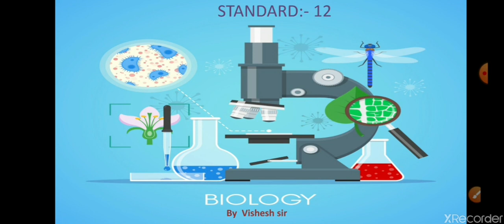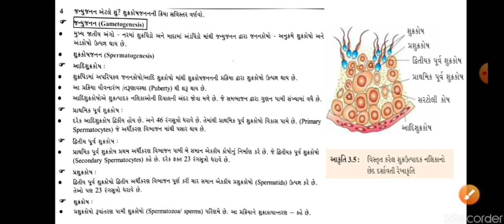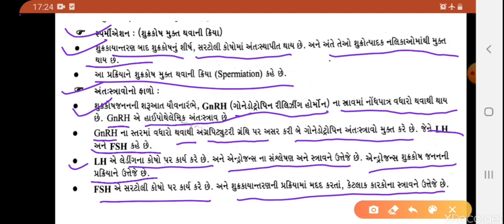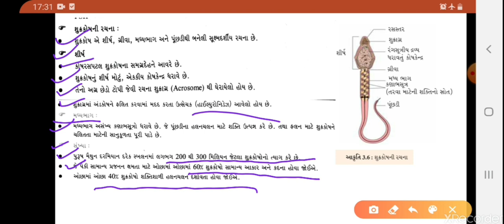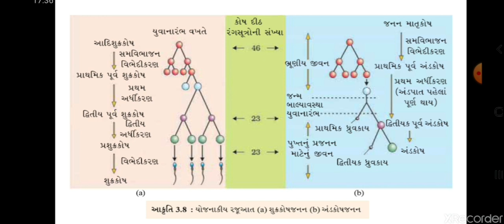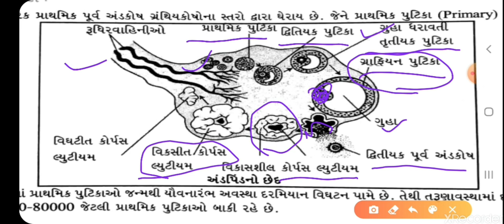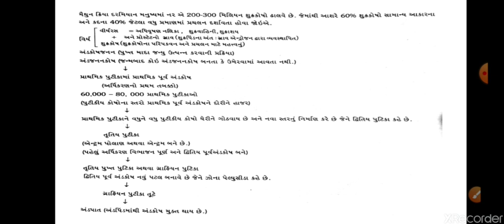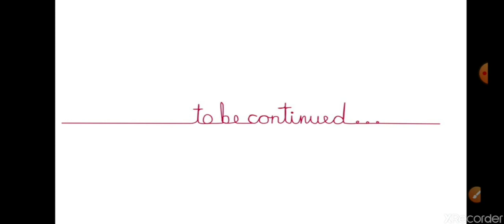GM 12 BIOLOGY CHAPTER 3 PART 3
shukrakoshjana andandkoshjanan